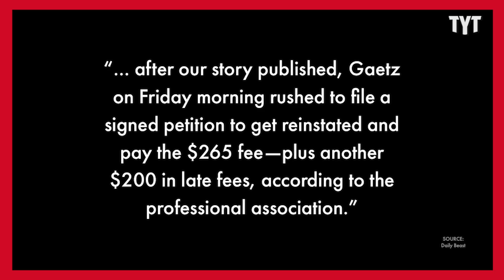Matt Gaetz Is In BIG TROUBLE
The stakes in the Matt Gaetz investigation just got higher. Adrienne Lawrence breaks it down on Rebel HQ.